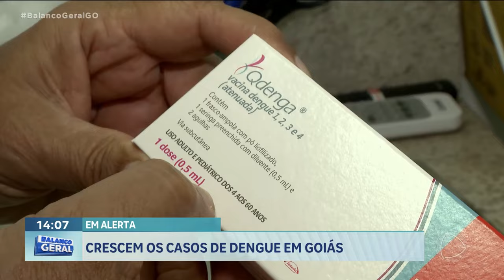EM ALERTA: CRESCE OS CASOS DE DENGUE EM GOIÁS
GOIÁS TEVE UM AUMENTO EXPRESSIVO DE DENGUE SOROTIPO 2. O QUE LEVA A UMA MAIOR GRAVIDADE DA DOENÇA E CONSEQUENTEMENTE A UM MAIOR NÚMERO DE INTERNAÇÕES. ENTRE ÀS VÍTIMAS QUE PRECISARAM DE HOSPITALIZAÇÃO, ESTÃO INCLUSIVE RECÉM NASCIDOS.